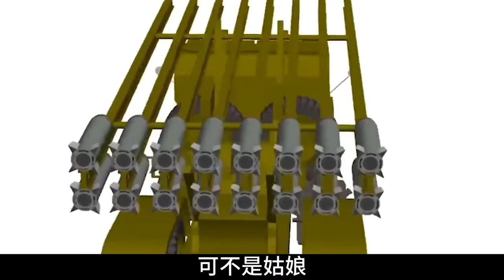垂直式发射，射程范围堪比导弹，中国神鹰400火箭炮到底有多牛？